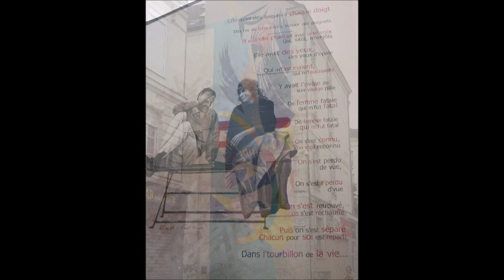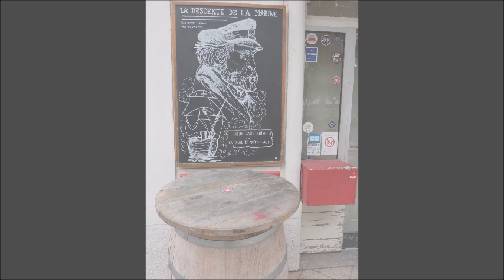Murs peints - Angers 2024